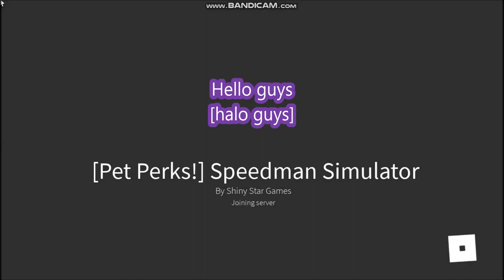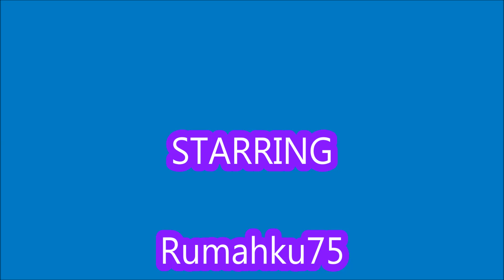NEW UPDATE CODES *Radioactive World* [Pet Perks!] Speedman Simulator ROBLOX | 17 OCTOBER 2021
Speedman Simulator
- NEW UPDATE CODES
- Radioactive World
- 17 OCTOBER 2021

📕UPDATE 16📕
-☢️ Radioactive World!
-🤩Pet Perks! (Works with pet levels)
-💨X7 Speed!
-🔮X2 Souls!
-🥚1 New Capsule!
-🐶6 New Pets!
-🏆3 New Trophy Pets!
-👟5 New Shoes!
-😁Many Upgrade Level Cap Raised!
-❓ Mysterious Portal is evolving...
-💰Token Upgrade Buy Feature!
-⭐1 New Rank!